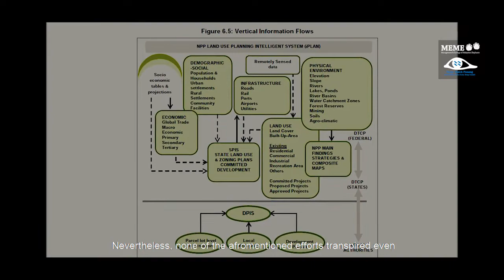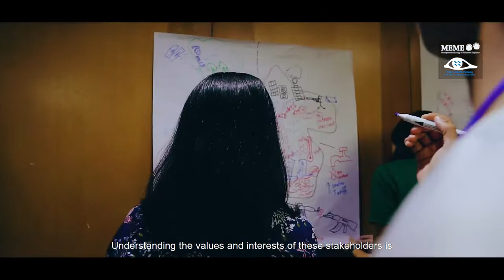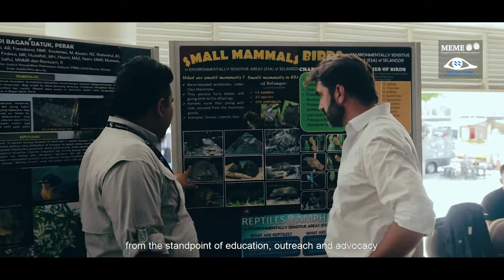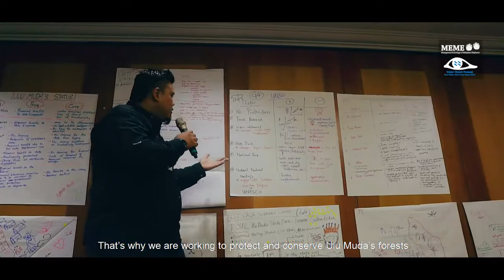The Future of Greater Ulu Muda Forest (long version)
This video was produced by Water Watch Penang (WWP) and the Management & Ecology of Malaysian Elephants (MEME) to promote the protection of the Greater Ulu Muda forests in Kedah, Peninsular Malaysia, for the long-term conservation of its biodiversity and ecosystem services.